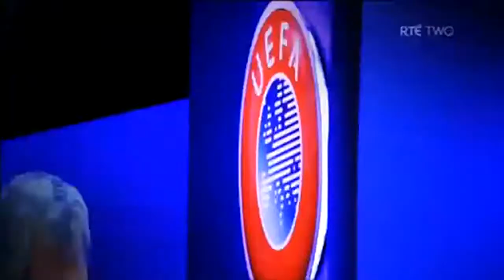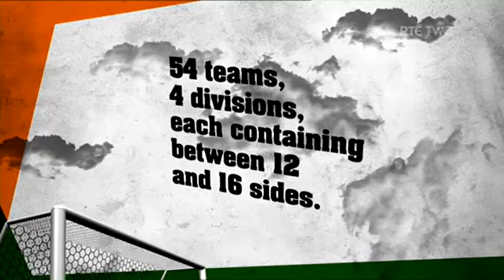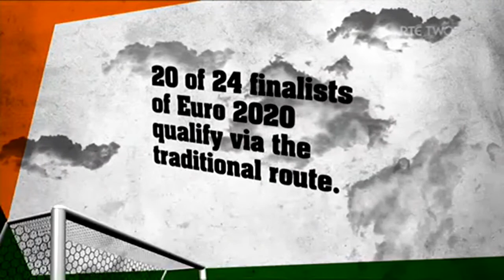RTÉ Sport - Soccer Republic - UEFA Nations League (31/3/14)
Tony O'Donoghue reports on UEFA's plans to introduce a new competitive international league tournament which will replace the old friendly international format for national football association teams.

Presenter - Peter Collins
Reporter - Tony O'Donoghue

Interviewed Guest - John Delaney

In Studio Guests - Michael O'Neill, Richie Sadlier and Tony McDonnell